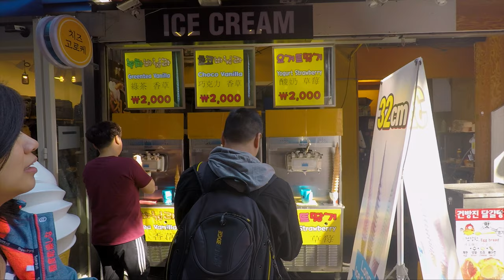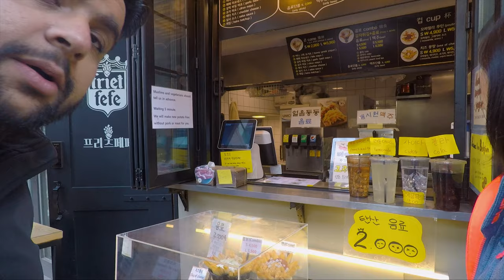MEERKATS, WALLABIES, COATI , and FOXES | Day 2, part 2 | Seoul Korea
The Meerkat Cafe is a must visit when you come to Korea.  The animals are so cute and you get to interact with them all.  I suggest coming at around 4pm when they feed all of the animals.  You get to feed the two rare foxes, the artic fox and the silver fox.  Watch as the coati and raccoon play fight against each other for hours on end.  you'll never get bored watching them go at it.

The street food is also very unique to Korea.  There are many snacks and desserts to try out, make sure you come with an empty stomach.

Amazon CA:
Gopro hero 7
Gopro hero 8
Gopro Max
Saramonic SR-XM1 Mic
Rode Wireless GO
Ulanzi V3 GoPro case
Ulanzi Tripod
Ulanzi gopro max case
Telesin Selfie stick
Mavic Mini Freewell Filters
Sandisk 64gb Micro SD
Sandisk 128gb Micro SD
Sandisk 256gb Micro SD
Sandisk 400gb Micro SD

Amazon US:

Gopro hero 7
Gopro hero 8
Gopro Max
Saramonic SR-XM1 Mic
Rode Wireless GO